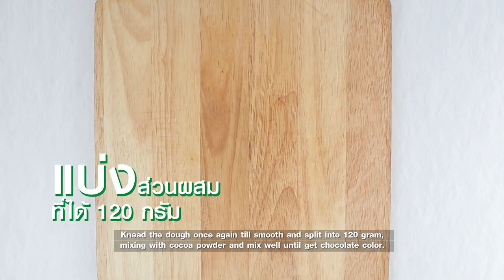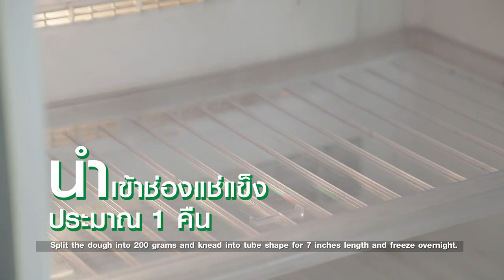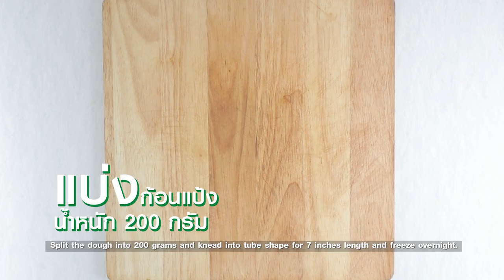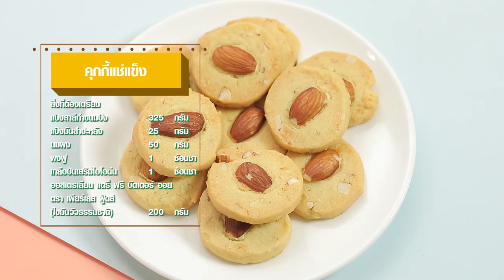คุกกี้แช่แข็ง สูตรเด็ด ทำง่าย สไตล์ อ.ยิ่งศักดิ์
คุกกี้แช่แข็ง
ผลิตภัณฑ์ ออสเตรเลียน แดรี่ ฟรี บัตเตอร์ ออย ตรา เพียร์เลส ฟู้ดส์(ไขมันวัวธรรมชาติ)

ออสเตรเลียน แดรี่ ฟรี บัตเตอร์ ออย
ตรา เพียร์เลส ฟู้ดส์ (ไขมันวัวธรรมชาติ) 200 กรัม
ผลไม้แห้งหั่นเป็นชิ้นเล็ก      150 กรัม
อัลมอนด์สับหยาบ         100 กรัม
ไข่ขาวสำหรับทาหน้า

1. ใส่แป้งสาลีอเนกประสงค์ แป้งมันสำประหลัง นมผง                                           ผงฟูและเกลือป่นเสริมไอโอดีน ลงในภาชนะเคล้าให้เข้ากัน เตรียมไว้
2. ใส่ออสเตรเลียน แดรี่ ฟรี บัตเตอร์ ออย ตรา เพียร์เลส ฟู้ดส์ (ไขมันวัวธรรมชาติ) ลงในอ่างผสม ตามด้วยน้ำตาลไอซิง ตีด้วยความเร็วปานกลาง นานประมาณ 5 นาที
3. เติมไข่ไก่และกลิ่นวานิลลาชนิดน้ำ ตีจนส่วนผสมพอเข้ากัน ลดความเร็วต่ำ ใส่แป้งที่ผสมไว้และนมข้นจืด ตีจนเป็นเนื้อเดียวกัน ปิดเครื่อง พักส่วนผสมไว้ ประมาณ 1 ชั่วโมง นวดด้วยมือจนเนียน จากนั้นนำเข้าแช่เย็น 1 คืน นำออกมานวดจนเนียนอีกครั้ง
4. แบ่งส่วนผสมที่ได้ 120กรัม ผสมกับผงโกโก้ นวดจนเป็นสีช็อกโกแลต จากนั้นแบ่งก้อนแป้งช็อกโกแลต ออกเป็น 2 ส่วนเท่ากัน คลึงออกเป็นแท่ง แบ่งเป็น 4 ส่วน
5.  แบ่งก้อนแป้งสีขาว น้ำหนัก 200 กรัม จากนั้นคลึงออกเป็นแท่ง แบ่งออกเป็น 5 ส่วน
6.  คลึงก้อนแป้งสีขาวออกเป็นเส้นยาวประมาณ 7 นิ้ววางลงบนกระดาษ
7. คลึงก้อนแป้งช็อกโกแลตออกเป็นเส้นยาว ประมาณ 7 นิ้ว วางทับแป้งสีขาว ทำสลับกันโดยปิดด้านบนด้วยแป้งสีขาว จากนั้นใช้มือคลึงแป้งบนกระดาษ จนเป็นท่อนกลม นำเข้าช่องแช่แข็ง ประมาณ 1 คืน
8. นำออกมาคลายความเย็นที่ช่องเย็นธรรมดาประมาณ 1 ชั่วโมง จากนั้นนำมาหั่นเป็นชิ้นหนาประมาณ ½ เซนติเมตร (การแช่เย็นคุกกี้หลังจากการขึ้นรูปจะช่วยทำให้ทรงคุกกี้เป็นทรงสวยและเมื่อจะนำมาตัดควรนำมาแช่ที่ช่องเย็นธรรมดาเพื่อให้คุกกี้คลายความแข็งและทำให้หั่นได้ง่ายขึ้นเป็นรุป ทรงสวยไม่แตก)
9. เรียงใส่ถาดอบ นำเข้าอบที่อุณหภูมิ 200 องศาเซลเซียส นานประมาณ 6 นาที นำออกมาพักไว้จนเย็น นำเข้าอบอีกครั้ง ที่อุณหภูมิ 160 องศาเซลเซียส นานประมาณ 10-12 นาที จนกระทั่งสุกกรอบ
10. กรณีทำเป็นคุกกี้ผลไม้ ก่อนปิดเครื่อง ให้เติมผลไม้แห้งหั่นเป็นชิ้นเล็ก  ตีผสมจนเข้ากัน ปิดเครื่อง พักแป้งไว้ประมาณ 15 นาที
11. ตัดแป้งน้ำหนัก 200 กรัม คลึงบนกระดาษเป็นท่อนกลมยาวประมาณ 7 นิ้ว นำเข้าช่องแช่แข็งประมาณ 1 คืน
12. นำออกมาคลายความเย็นที่ช่องเย็นธรรมดาประมาณ 1 ชั่วโมง จากนั้นนำมาหั่นเป็นชิ้นหนาประมาณ ½ เซนติเมตร
13. เรียงใส่ถาดอบ ตกแต่งด้วยเชอร์รี่สีแดงตรงกลาง นำเข้าอบที่อุณหภูมิ 200 องศาเซลเซียส นานประมาณ 5 นาที นำออกมาพักไว้จนเย็น
14. นำเข้าอบอีกครั้งที่อุณหภูมิ160 องศาเซลเซียส นานประมาณ 10-12 นาที จนกระทั่งสุกกรอบ
15. กรณีทำเป็นคุกกี้อัลมอนด์ ก่อนปิดเครื่อง เติมอัลมอนด์ก้านไม้ขีดอบสุก ตีผสมจนเข้ากัน ปิดเครื่อง พักแป้งไว้ประมาณ 15 นาที
16. ตัดแป้งน้ำหนัก 200 กรัม คลึงบนกระดาษเป็นท่อนกลมยาวประมาณ 7 นิ้ว นำเข้าช่องแช่แข็งประมาณ 1 คืน
17. นำคุกกี้ออกมาคลายความเย็นที่ช่องเย็นธรรมดาประมาณ 1 ชั่วโมง จากนั้นนำมาหั่นเป็นชิ้นหนาประมาณ ½ เซนติเมตร
18.  เรียงใส่ถาดอบ ตกแต่งด้วยอัลมอนด์ผ่าครึ่งตรงกลาง นำเข้าอบที่อุณหภูมิ 200 องศาเซลเซียส นานประมาณ 5 นาที นำออกมาพักไว้จนเย็น
19. นำเข้าอบอีกครั้งที่อุณหภูมิ160 องศาเซลเซียส นานประมาณ 10-12 นาที จนกระทั่งสุกกรอบ

▲Line @yingsakfood